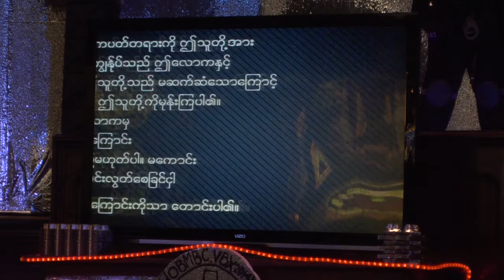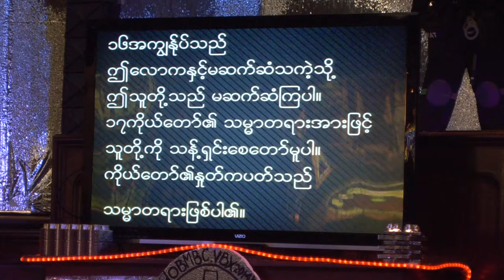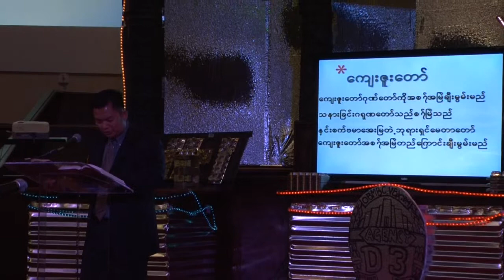OBMBC- "What did Jesus Pray for His Disciples" (Burmese)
"What did Jesus wants from the Father for His Followers"
Sermon by Rev. Dr. Lone Lazum

John 17:14-19
"14 I have given them thy word; and the world hath hated them, because they are not of the world, even as I am not of the world.
15 I pray not that thou shouldest take them out of the world, but that thou shouldest keep them from the evil.
16 They are not of the world, even as I am not of the world.
17 Sanctify them through thy truth: thy word is truth.
18 As thou hast sent me into the world, even so have I also sent them into the world.
19 And for their sakes I sanctify myself, that they also might be sanctified through the truth."